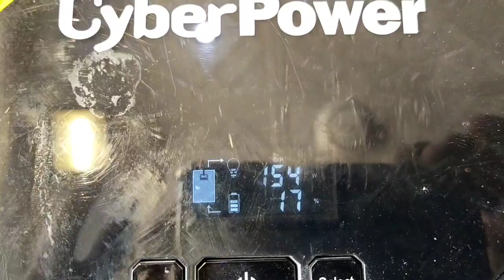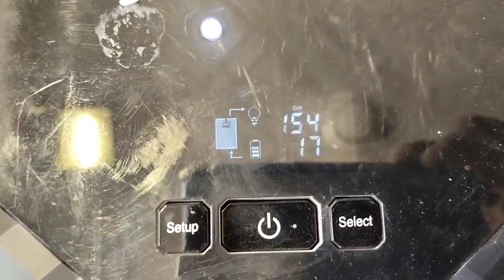Cyber Power solar inverter Repair || ups not giving output || ups output problem ||china ups Repair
Cyber Power solar inverter Repair | ups not giving output | ups output problem
Hi Guys I am Mohammad Akram today I will tell you how to repair solar inverter
If your ups giving you output problem then you repair your ups by watching this video
this ups is working properly but not giving output if your ups giving you same fault you  can also
repair your computer by watching this video

Universal Electronics.

Homage Vertex 2414 Scc Repair | homage vertex 00 fault repair | homage solar inverter repairing

homage vertex 1214 scc installation |  jinko 535 watt double glass solar panels installation

homage vertex 1214-scc repairing | homage vertex solar inverter repair | homage ups repairing

how to repair homage ups | Homage ups repairing | Homage ups Start problem | inverter repair

inverex solar inveret fault 06 | inverex solar inverter repair | Inverex 1.2Kw Solar Inverter Repair